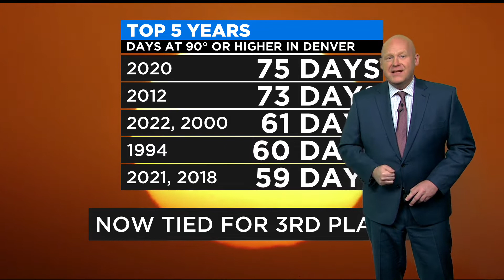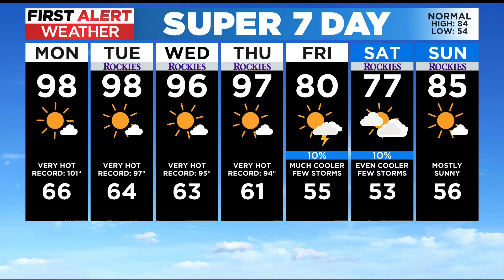Hot and dry for most of Colorado this week